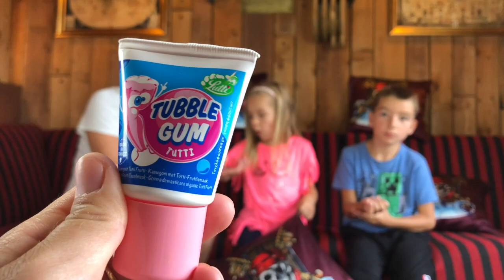[Partie 2] 👻 DÉGUSTATION XXL AVEC LA CONFISERIE TITO ! - Un avant goût d'halloween !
⬇️⬇️⬇️ ⚠️ INFOS PLUS BAS  ⚠️⬇️⬇️⬇️

On continue avec notre dégustation de bonbons japonais, américains,... Alors, prêts pour Halloween ?
Encore merci à Confiserie Tito ;)

🎞 Vidéo : iMovie
📷 Miniature :Gimp
📹 Avec quoi on filme : iPhone 8 256G
🎙 Micro : Videomic Pro RODE